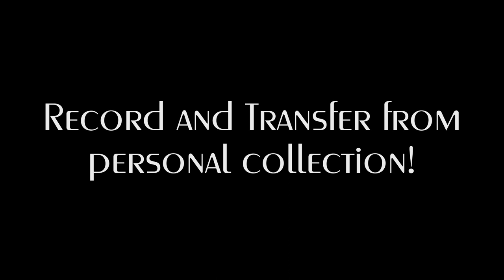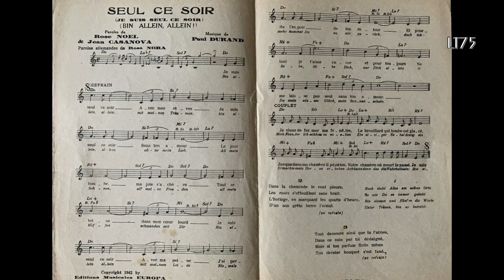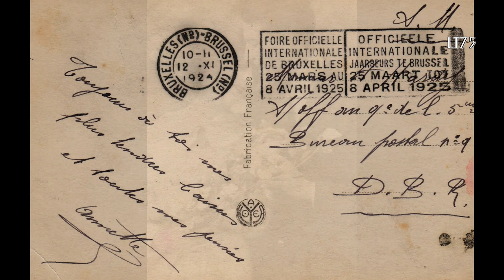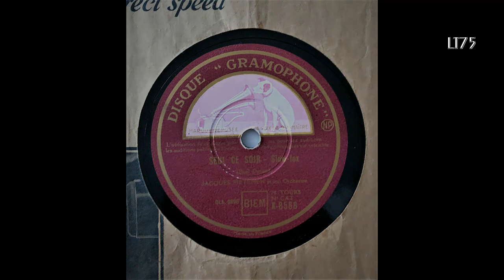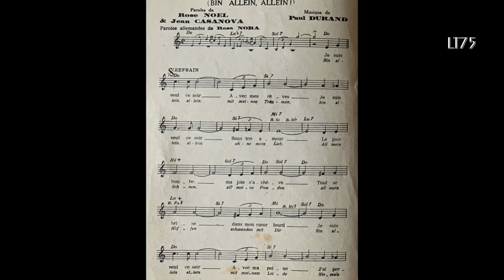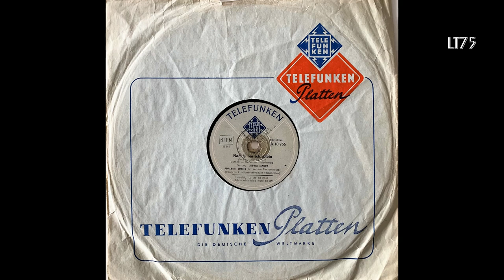"Seul ce soir"... Jacques Météhen / Mario Melfi / Adalbert Lutter & Ursula Maury (1942-48)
"Seul ce soir" (All alone tonight) is a song that will forever be associated with the Second World War. Recorded by French female crooner Léo Marjane in 1941 the song achieved a tremendous succes as it spoke to women who were separated from their men by war and separation. Many versions of "Seul ce soir" were recorded in the early 1940s, although the male versions are somewhat rarer than the female ones. Interestingly the sheet music from 1942 features German lyrics which may indicate a certain popularity with the German occupying forces. These lyrics are completely different from the post-war German versions.

The frst version presented in this video was recorded by Jacques Météhen (1903-86) for Disque Gramophone. Météhen was a composer and conductor who worked with many of France's most popular singers. He also made solo recordings which are characterized by their rich, luscious arrangements and have a dream like quality. His solo recordings are somewhat rare. Unfortunately the record is one of those very noisy pressings.  Jacques Météhen also recorded as John Ellsworth.

Disque Gramophone
K-8568 / mx. OLA 3806

The second version was recorded by Mario Melfi (1905-70) an Argentinian bandleader and composer who arrived in Madrid in 1923 and later settled in Paris where he recorded many sides for Columbia and Disque Gramophone/La Voix de son Maître. The version featured in this video was recorded in Switzerland as the record has a Swiss matrix and catalogue number. As for the recording date I assume it is 1943 given the catalogue numbers of some other  Swiss recordings issued in 1943. The singer is Henry Duval.

H.E. 595 / mx. OZA 787

The final version was recorded in post-war Germany by veteran bandleader Adalbert Lutter (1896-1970) with vocals by Ursula Maury (1916-? source : Memoryradio.de). A young war widow and mother, Ursula Maury started her professional singing career after the Second World War. She made her first recordings at Telefunken in 1948. Later on she recorded for Electrola and Amiga (GDR) and made many recordings with the singer Peter Manuel. Her career seems to have petered out in the early 1960s. This record was "repaired" at one point and is now badly centered as is audible.

Telefunken
A10 766 / mx. 35 562